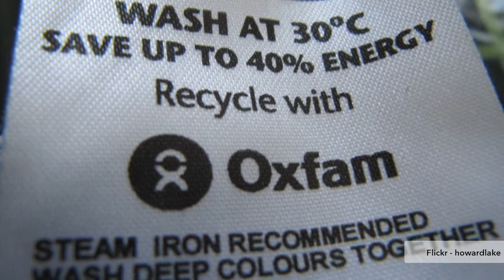The Circular Economy: How Companies can Use Sustainability to Their Advantage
We have reached a new normal of increased awareness of the real value of natural resources and raw materials -- whatever their actual physical price. The circular economy has emerged in recognition of this; it is an economy where everything is reused and waste becomes a resource -- in this sense it is the antithesis of the throwaway culture. It has been estimated by the Ellen MacArthur Foundation that it could be worth US$2 trillion to the global economy -- equivalent to the size of the Italian or Russian economies. Companies can benefit from the circular economy by cutting costs and reducing risk by securing their supplies of raw materials - it also helps in building a good reputation among end consumers.